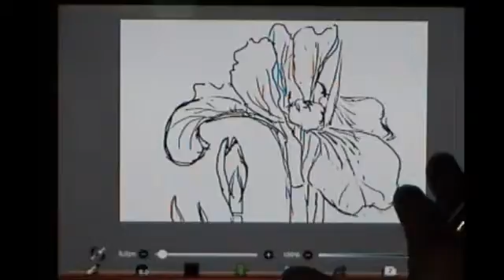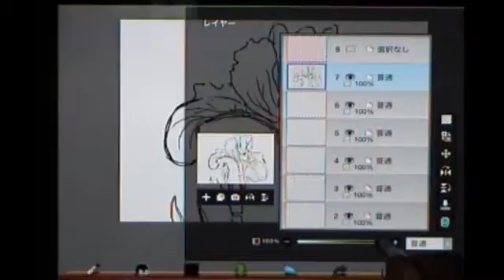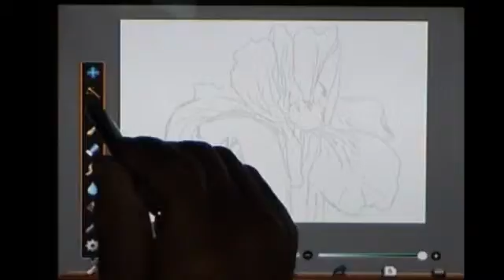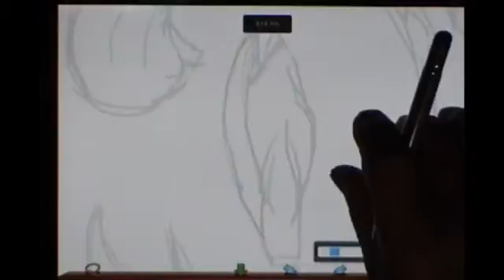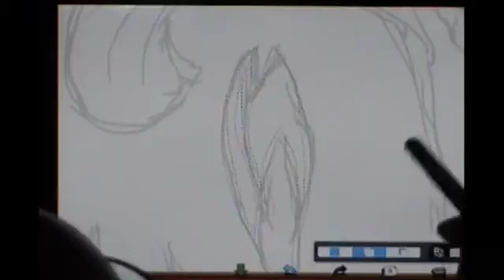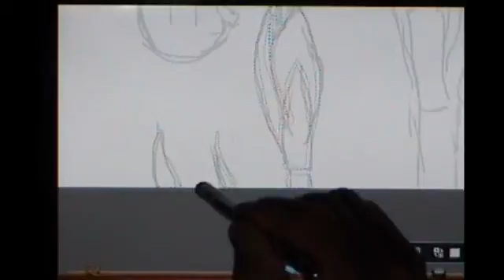ibispaint一絵一文字キリ絵動画塾part４ あやめ